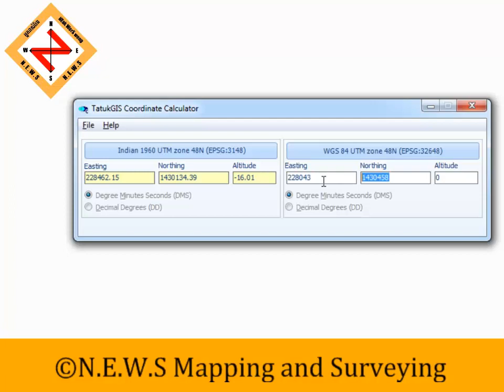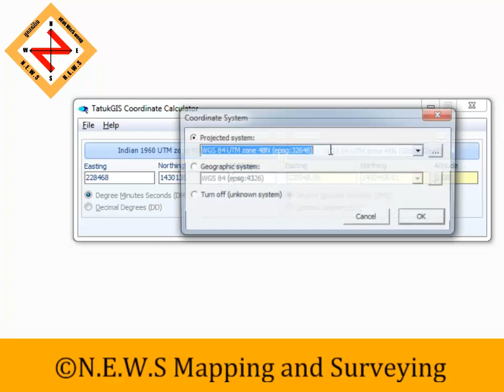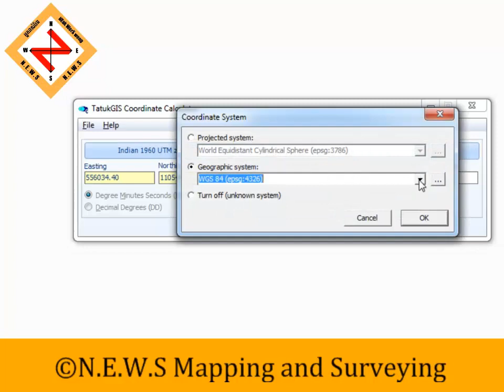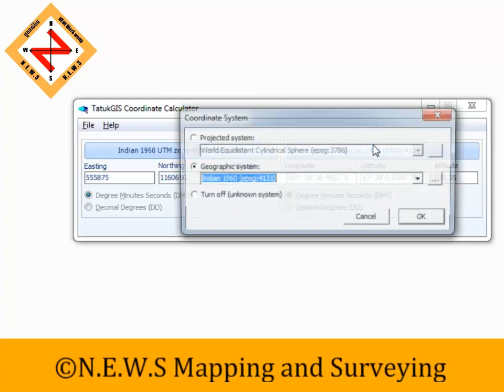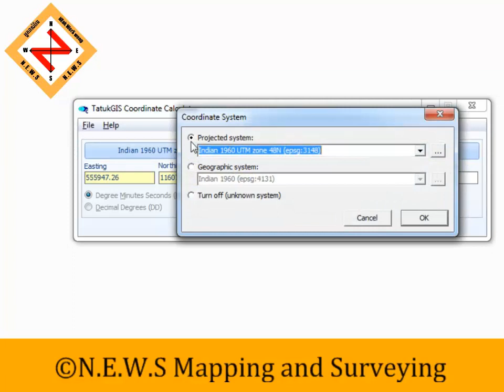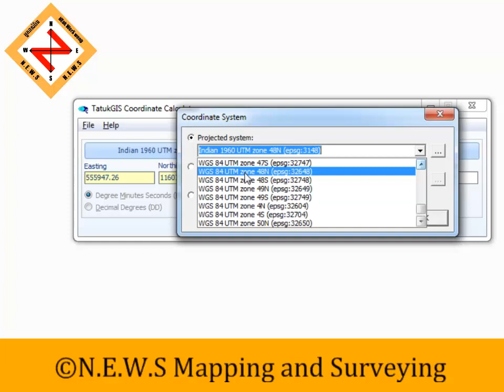Video 0002: Using TatukGIS Calculator for Coordinate Conversion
Using TatukGIS Calculator for Coordinate Conversion.